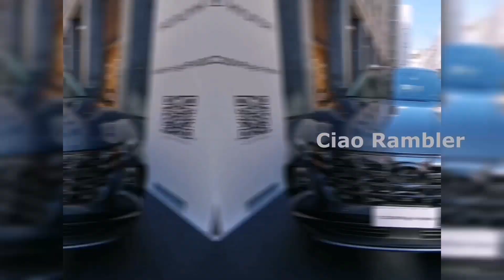MIMO 2021: Expensive cars in the world on Auto show in Milan, Italy.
I am inviting you all to come along with me to explore video to explore MIMO 2022.

I advise the viewers to visit the place in-person to get real time personal
experience and the video may not give you 100% actual travel experience. Any
views and opinion in this video are personal and they do not represent people,
institutes or organisation that the channel may or may not be associated
within professional or personal capacity unless explicitly stated.

The channel does not make representation as to the authenticity or fullness of
any information and not liable for any error or omission, losses, injuries,
damages or any decision made based on such information. If you need specific
advice, please seek a professional who is licensed or knowledge in that area.